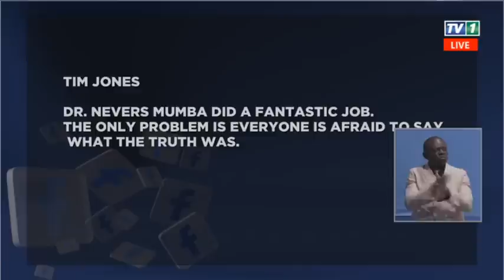Dr. Nevers Mumba Explains what happened in Zimbabwe as SADC Election Observer Mission Head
LIVE ON ZNBC SUNDAY INTERVIEW WITH GREVAZIO ZULU, SADC ELECTION OBSERVER HEAD MISSION AT THE JUST ENDED ZIMBABWE GENERAL ELECTIONS NEVERS MUMBA EXPLAINS WHAT TOOK PLACE IN ZIMBABWE

VIDEO CREDIT : ZNBC